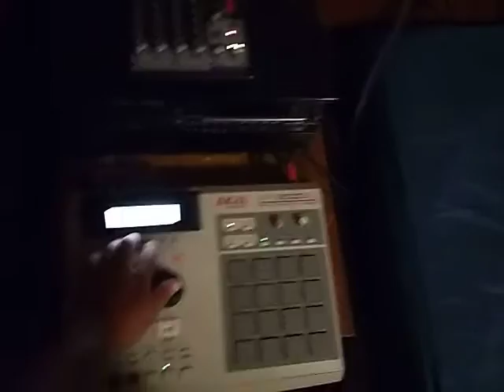akai mpc 2000xl live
akai mpc live full moon recording